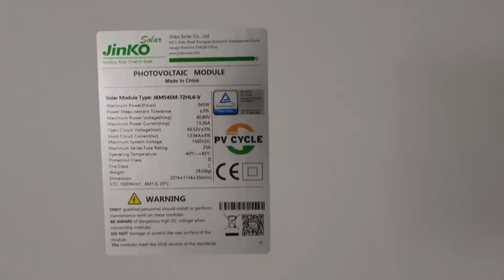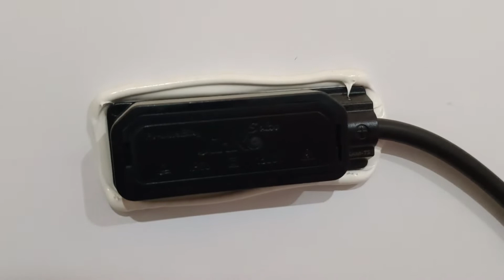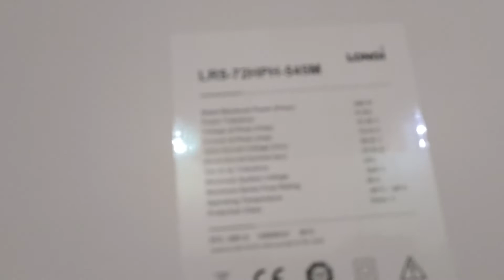solar Energy penll available on shakir electronic miclod gung 03347049649 03037049649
Solar Energy